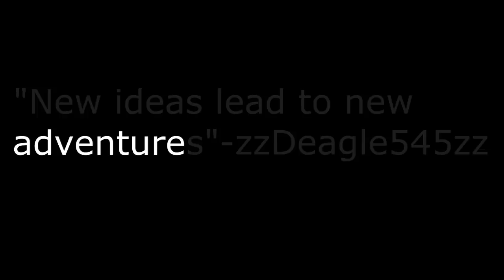Deagle's Diary-(Ep.5)Adventure?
What it up my Deaglets, in this episode we kinda go on an adventure. ehh its good but most importantly you can gaze upon my awesome house!